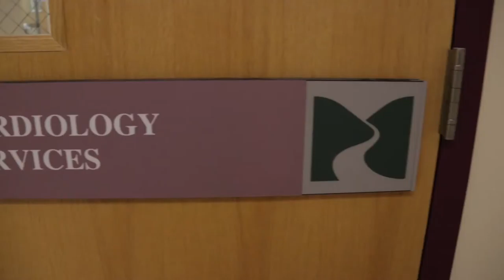MMH Ribbon Cutting